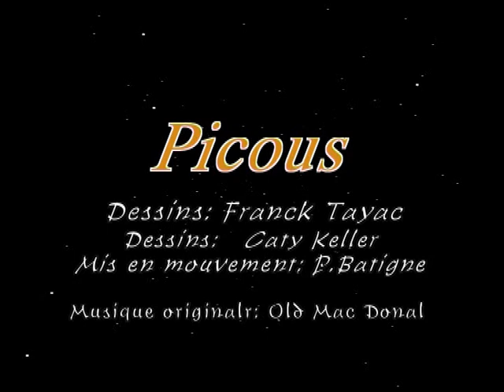Mammillaria backebergiana + Picous Vidéo 832 - 2022